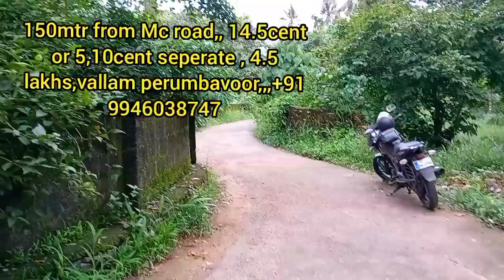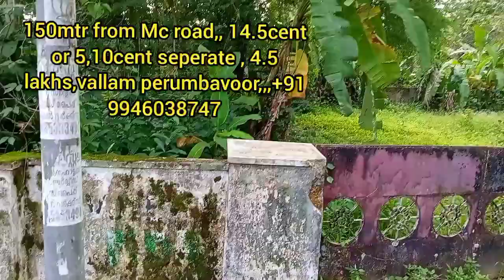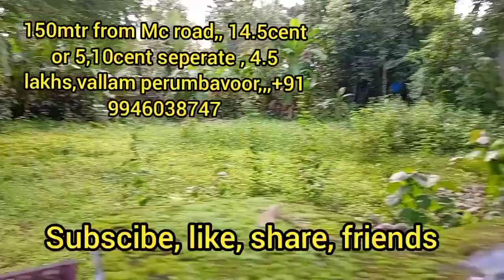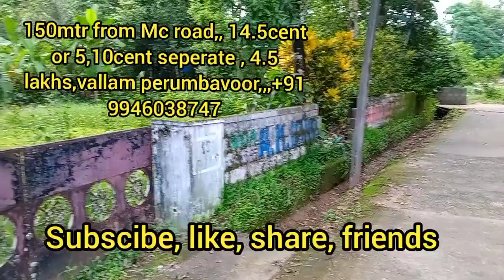150 mtr from mc road, 14.5 cent, 4.5 lakhs, vallam perumbavoor#realestate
mc road
vallam perumbavoor
6 bedroom
3000sqf
koovappady perumbavoor Angamaly
12 km from airport
36 lakhs house 4 cent,with tress work ,bathroom attached
airport road mattoor house plot 10 cent
house plot 200mtr from mc road angamaly marottichod near viswajothy public school
house plot sale kalady mattor
kottayam pala kidangoor house plot 2.5 lakhs per cent,,10,15,20 cent
house plot sale
youth face
real estate ke bare mein jankari
real estate ke liye loan kaise le
real estate kerala kottayam
real estate keywords
real estate kerala thrissur
real estate ke bare mein
real estate kerala malappuram
real estate ke share
real estate kerala pathanamthitta
real estate kerala trivandrum
real estate kerala kollam
real estate kerala wayanad
real estate keyword research
real estate ernakulam
real estate kochi ernakulam
kerala real estate ernakulam
prince real estate ernakulam
ernakulam real estate and marketing
real estate ads
real estate adam melchor
real estate advertising video
real estate advertisement
real estate ads telugu
real estate advisor
real estate advertisement tamil
real estate site visit
house plot for sale in ernakulam
house for sale in trivandrum below 40 lakhs
house for sale in erode
house for sale in kolkata
house for sale uk
house for sale usa
land sales in chennai
house rent
house rent allowance
house rent in qatar
house rent in tambaram
house rent receipt format for income tax
house rent agreement format
house rent app tamil
house rent allowance under section 10(13a)
house rent app
house rent deduct
house rent in canada per month
house rent allowance in income tax
house rent pay by credit card
house rent in chennai
land sales in coimbatore
land sales in madurai
land sales in erode
land sales in tirupur
land sales in salem
land sales tamil
land sales in salem tamil nadu
land sales in tamilnadu
land sales in dindigul
land sales in nagercoil
land sales in tirunelveli
land sales tips in tamil
land sales in trichy
luxury house for sale usa
farm house for sale usa
cheap house for sale usa
modern house for sale usa
house for sale in chicago usa
house and lot for sale usa
house for sale in florida usa
abandoned house for sale in usa
small house for sale in usa
haunted house for sale in usa
house for sale in kozhikode
house for sale in kollam
house for sale in kovilpalayam coimbatore
house for sale in kondapur hyderabad
house for sale in kompally
house for sale in kothapet hyderabad
house for sale in trivandrum sreekaryam
house for sale in trivandrum 2022
real estate sites in bangalore
real estate site wordpress
real estate situation
real estate situation in hyderabad
real estate situation
current real estate situation
best real estate sites in india
real estate present situation
best real estate sites
real estate ads tamil
real estate ads on facebook
real estate advertising ideas
real estate advice
land for sale pala
 villa sale kochi
villa sale kerala
villa sale kolkata
villa sale kollur
house sale kerala
house sale kumbakonam
house sale kolkata
house sale kozhikode
house sale kannur
house sale kottayam
house sale kathmandu
house sale kochi
house sale kollam
land for sale in pala kottayam